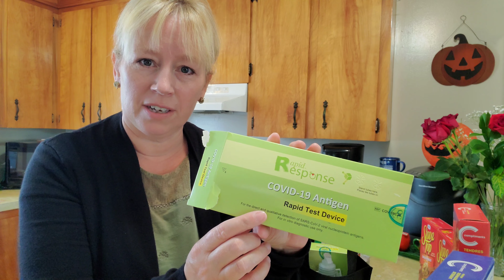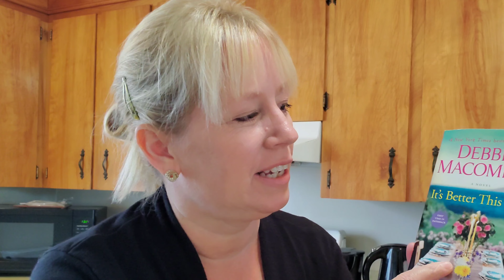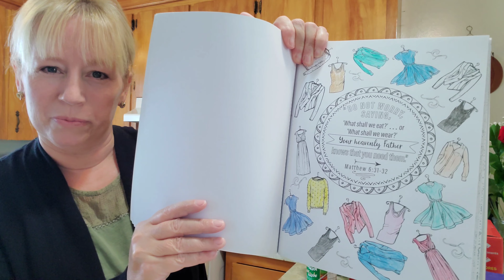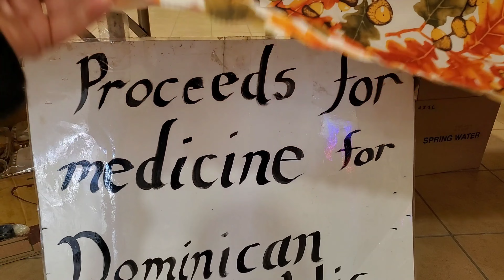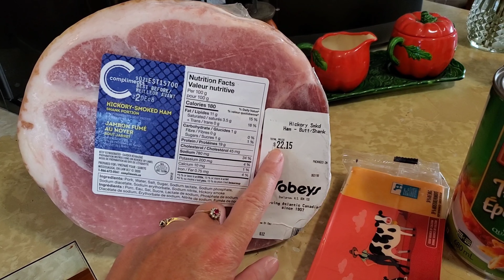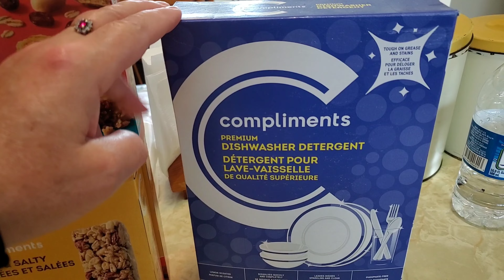Thanksgiving Grocery Haul 2022 / Bake Sale / Come Shop With Me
Thanksgiving Day is on the way. A time for food, family and fun. Join me on this grocery haul adventure as I get ready for the big day.

All correspondence can be sent to:
B5A 4B4